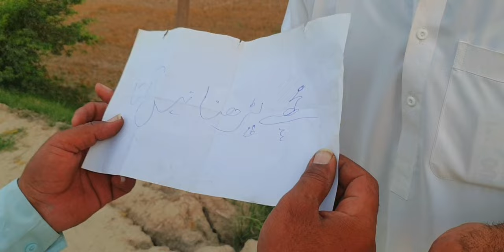new funny video |Dubai visa ticket | دبئی کا ویزہ | comedy 😆 🤣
Zurair
Zurair Khan
Zurair Khan official
Zurair Khan official 786
ZurairKhanofficial786
funny memes best funny videos funny moment
video malayali video pranks funny fails prank viral foryou laugh comedy video shorts funny
new funny video  comedy videos  funny cli